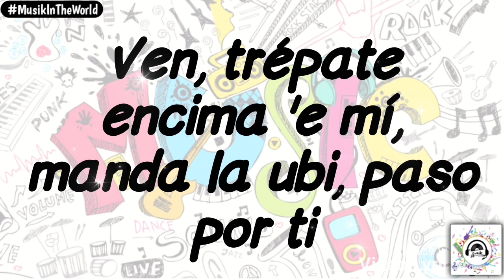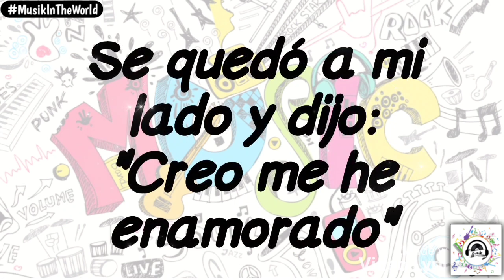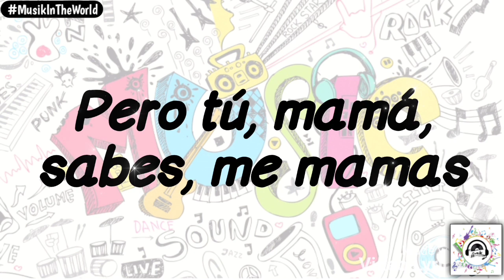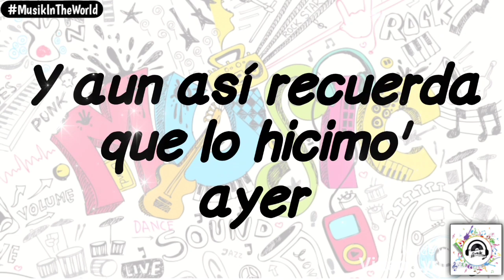Yng Lvcas x Peso Pluma - La Bebe (Letra - Lyrics)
LA BEBE
Yng Lvcas Ft. Peso Pluma (Letra)

Se impregnó el olor de Chanel 'Tamos mil grados Fahrenheit'

Como puki de Taiwán [1]
Como puki de Taiwán [2]

Bebimos par de botellas Y aun así recuerda que lo hicimo' ayer

• Vídeo musical de YngLvcas x PesoPluma interpretando nueva canción titulada

• Music video of Yng Lvcas x Peso Pluma interpreting a new song titled La Bebe

• Etiquetas (Tags)

Subtitulado al Español, sub. Español, Traducción, Spanish Translation, Letra, Lyrics, Letra en Español, HD, Video Oficial, Music Video, Official Video, 2023